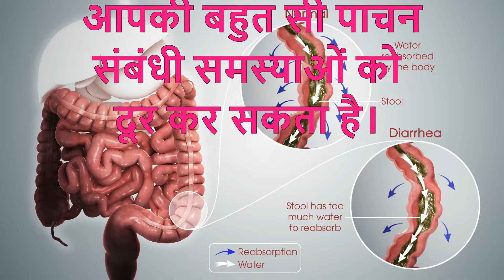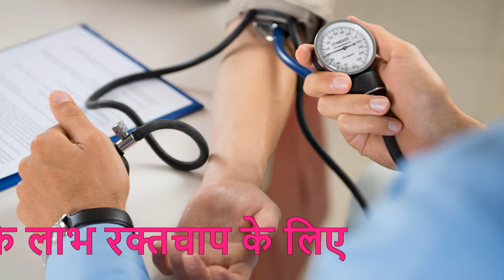kacha kela khane ke fayde, कच्चा केला खाने के फायदे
कच्चा केला खाने के फायदे  – Raw Banana Benefits And Side Effects In Hindi
कच्‍चा केला खाने के फायदे पाचन समस्‍याओं के लिए – Benefits of Eating Raw Banana For Digestive problems in Hindi
अध्‍ययनों से पता चलता है कि कच्‍चा केला फाइबर के सबसे अच्‍छे स्रोतों में से एक है। हम सभी जानते हैं कि फाइबर पाचन तंत्र और आंत्र संबंधी समस्‍याओं को दूर करने में प्रभावी होता है। नियमित रूप से कच्‍चे केला को अपने आहार में शामिल करना आपकी बहुत सी पाचन संबंधी समस्‍याओं को दूर कर सकता है। 1 कप उबले हुए कच्‍चे केला में लगभग 3.6 ग्राम फाइबर होता है।
कच्‍चे केला खाने के फायदे दिल के लिए – Benefits of Eating Raw Banana For Heart in Hindi
पके केले की तरह ही कच्‍चा केला भी हृदय संबंधी समस्‍याओं को रोकने में प्रभावी होता है। ऐसा इसलिए है क्‍योंकि कच्‍चे केला में पोटेशियम की अच्‍छी मात्रा होती है। 1 उबले हुए कच्‍चे केला में लगभग 531 मिली ग्राम पोटेशियम होता है। पोटेशियम की यह उच्‍च मात्रा गुर्दे के कार्य में अहम योगदान देता है। सामान्‍य रूप से पोटेशियम को एक वैसोडिलेटर (vasodilator) के रूप में जाना जाता है जो रक्‍तचाप को नियंत्रित करने में सहायक होता है। यदि आप भी हृदय को स्‍वस्‍थ रखना चाहते हैं तो कच्‍चे केला को अपने आहार का हिस्‍सा बना सकते हैं।
(और पढ़ें – दिल को स्‍वस्‍थ रखने के लिए सर्वश्रेष्‍ठ आहार)
कच्‍चा केला के लाभ वजन घटाने में – Raw Banana Benefits For Weight Loss in Hindi
 फाइबर युक्त खाद्य पदार्थ थोक प्रदान करते हैं और तृप्ति को बढ़ावा देते हैं इस तरह से कच्‍चे केला का सेवन करने से आपको बार-बार भूख लगने की समस्‍या नहीं होती है।
हरे केले में फाइबर और प्रतिरोधी स्टार्च की उच्च सामग्री के कारण भूख कम करने वाला प्रभाव हो सकता है
कच्‍चे केला का इस्‍तेमाल मधुमेह को रोके – Raw Banana Can Prevent Diabetes in Hindi
डायबिटीज रोगी के लिए कच्चा केला बहुत ही फायदेमंद होता है। क्‍योंकि कच्‍चे केला में चीनी की बहुत ही कम मात्रा होती है। हरे केले में पेक्टिन और प्रतिरोधी स्टार्च आपके रक्त शर्करा के स्तर को नियंत्रित करने में मदद कर सकते हैं, खासकर भोजन के बाद। इसके अलावा यह पाचन तंत्र को भी स्‍वस्‍थ रखने में सहायक होता है जो इसके कम ग्‍लाइसेमिक (लगभग 55) के कारण है। इसलिए मधुमेह संबंधी लक्षणों को कम करने के लिए कच्चा केला सबसे अच्‍छे विकल्‍पों में से एक है।